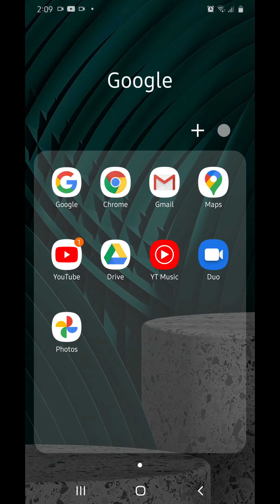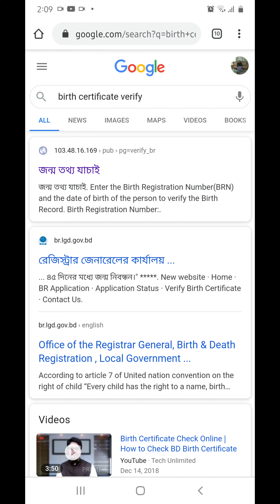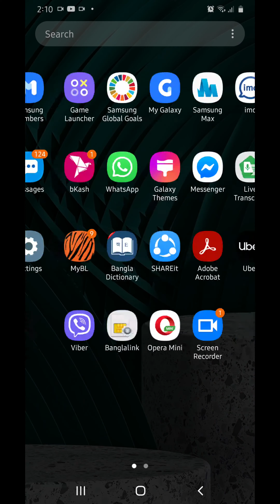Birth Registration Certificate. জন্ম নিবন্ধন সনদ এর অনলাইন কপি বাহির করা যায় কিনা ?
The contents of this channel have become part of my daily routine.  I mean, the things that I do all the time in my life that I face problems, obstacles or any experience, I share here.  So the name of my channel is Sharing is Caring.  I hope my channel is useful in real life.  If you have any suggestions about the channel, please comment.

Please S-U-B-S-C-R-I-B-E  my channel "SharinG is CarinG" 👍❤️